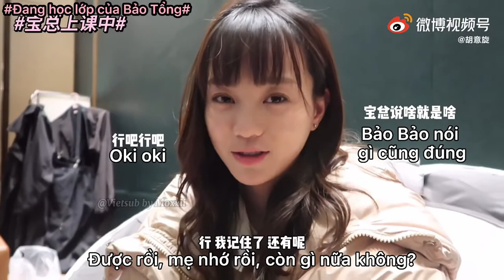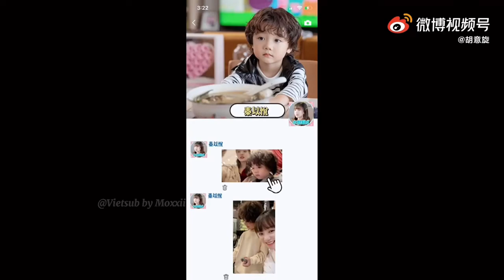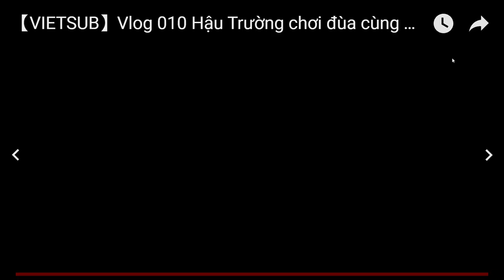【ENGLISH SUB】 Xiaobao Sun sicheng interviews Hu yixuan Unforgettable Love Behind the scenes